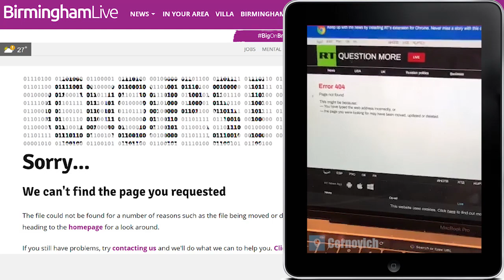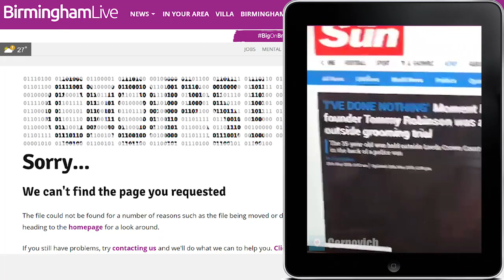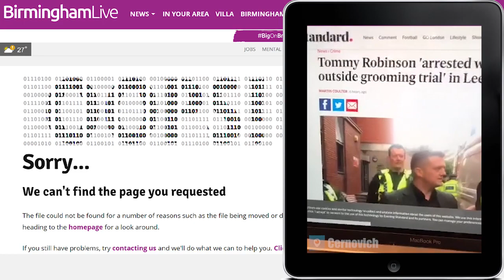The Most Terrifying Video You'll See Today | Mike Cernovich Periscope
It's here folks...the UK is officially a police state.  Not only have they arrested Tommy Robinson on bogus charges, now they've implemented a reporting ban.  Try searching Google News for "Tommy Robinson" and see what happens when you click on the links.

1984 is here!

Bitcoin – 121qBTYn6ke4Xr6mUW3vXE93DcWXG3fotY
Bitcoin Cash – 1Jkud5sXj7ejcfh64ptw8RTWVtyHpjgkzj
Ethereum – 0x8bc7FFACdB13c7337f18D59D1067Fd61b9d5eF5c
Litecoin – Ld1AbD9c1Lp37SMQXpVftMfnezdBDQYb9s